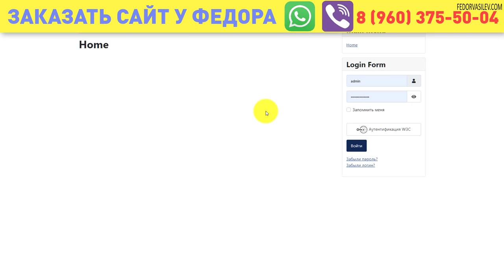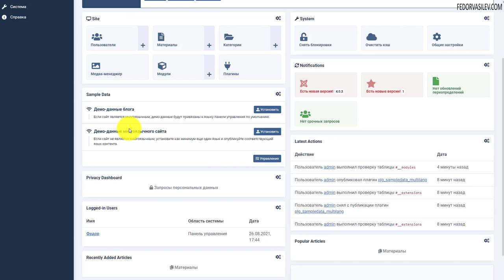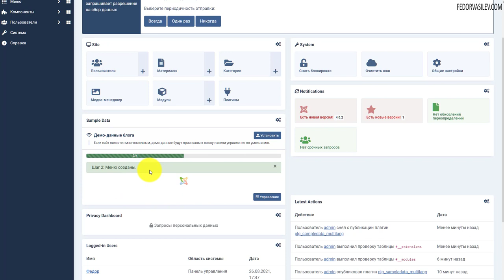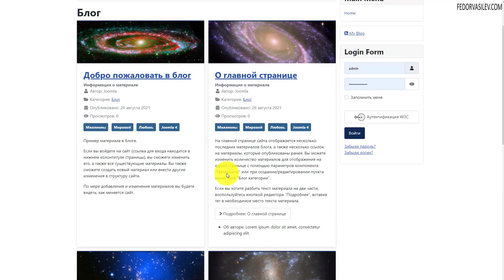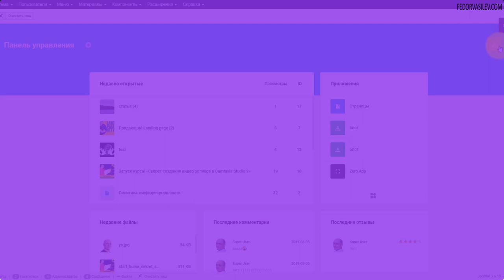Как установить демо-данные Joomla 4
Для тестирования сайта нам иногда нужно что бы сайт был наполнен демо контентом, это пункты меню, статьи, расположение модулей и другое. Joomla 4 позволяет в один клик мыши установить демо данные, подробнее в видео уроке.